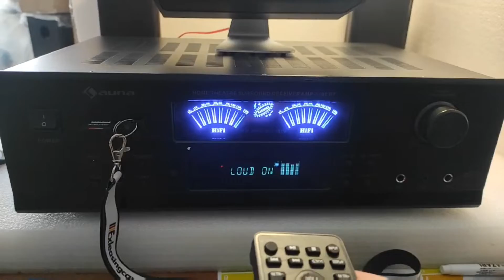5.1-канальный уселитель, ресивер Auna AMP-5100 (1200Вт) black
Распаковка техники из  Германии и Европы.

Auna AMP-5100 5.1 усилитель с превосходными возможностями подключения, полифоническим звуком и 1200Вт мощностью. Полный микрофонный блок для караоке.
 AMP-5100 Имеет три стерео входа RCA и один входной разъем для подключения проигрывателей компакт-дисков, MP3-плееров и подобных устройств HI-Fi. Естественно современный ресивер оснащен встроенным радиоприемником.
В качестве эффективного дополнения к функциональности домашнего кинотеатра, присутствуют два передних входа для микрофона.
5.1-канальный усилитель объемного звучания с радиоприемником
Используется в качестве основы для домашнего кинотеатра, Hi-Fi и караоке
2 х 100 Вт плюс 3 х 40W RMS (эквивалент 1200W макс.)
Зеркальный фронт с анимированным инфо-дисплеем и ободок из полированного алюминия
Подключение: 1 х стерео вход RCA VCD, 3 х RCA стерео AC-3 вход, 2 х 6,3 мм вход для микрофона разъем, 1 х 3,5 мм разъем AUX вход, 1 х RCA выход на сабвуфер, 5 х выходов на динамики, 1 х разъем для антенны
Интегрированный эквалайзер с различными эффектами DSP
39 запрограммированных станций
Режимы канала: 2.1 / 3.1 / 5.1
Регулируемый микрофонный эффект эха
Регулировка громкости микрофона
Регулировка баланса
Регулируемый Мастер эквалайзер - низких и высоких частот
Громкость
Диапазон воспроизводимых частот: 20 Гц до 20 кГц
Соотношение сигнал-шум:&gt; 76dB
Сопротивление: 4 до 16 Ом (передние), от 8 до 16 Ом (в центре, сзади)
Задний вентилятор
Напряжение питания: 230 В, 50 Гц
Размеры 43 х 15 х 37см (ШхВхГ)

Черная пятница – стоковый магазин профессиональной техники
из Германии и Европы

Мы – молодая, динамично развивающаяся компания, которая работает с 2020 года и ставит своей задачей
продажу техники с минимальными усилиями для покупателя, а также предоставление
потенциальным клиентам информации, необходимой для успешного выбора
той или иной бытовой техники.

Мы постоянно расширяем ассортимент товаров и стремимся к тому, чтобы предложить вам
всё необходимое для дома, дачи, сада и отдыха. Если вы искали надёжный магазин
с доступными ценами – обращайтесь в
«Черную пятницу».

Главная награда нашей команды – клиенты, которые возвращаются снова и рекомендуют нас
своим друзьям.

Мы будем рады стать Вашим проводником в мире приятных покупок.